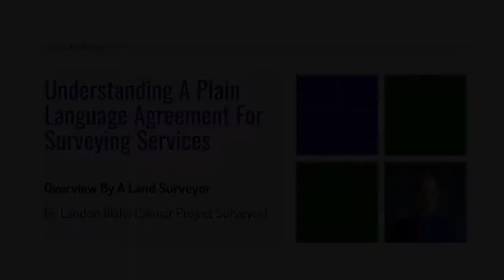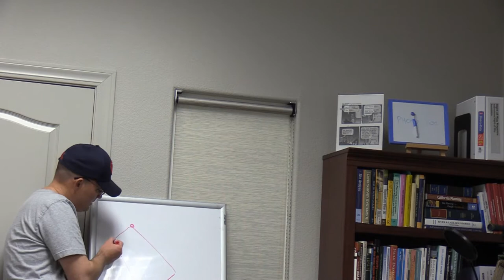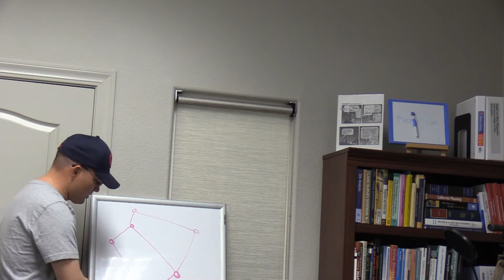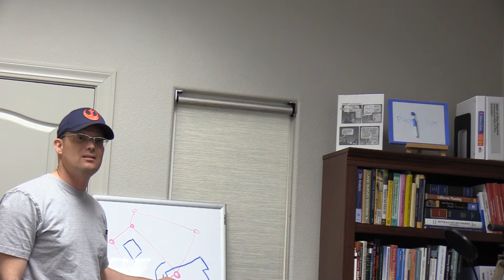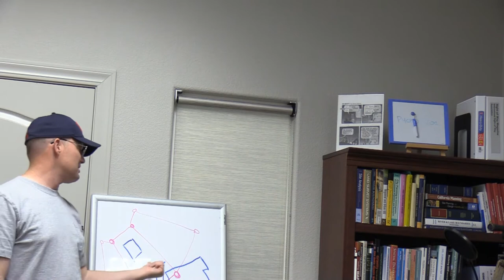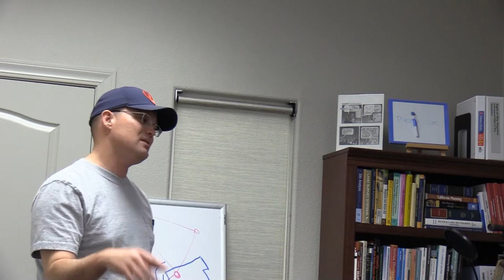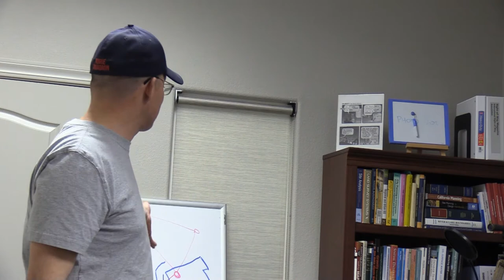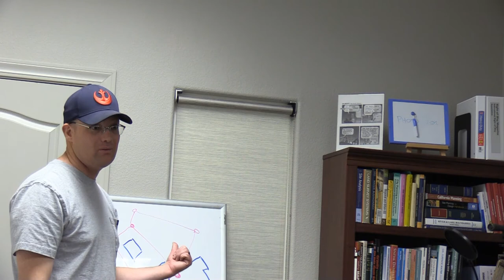Harm From Low-Quality Land Title Insurance And Dual Agency Real Estate Brokers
In this video Landon talks about a real estate transaction in Sonora, California where the buyer could be seriously harmed by a high-value encroachment, low-quality land title insurance, and a real estate broker trying to represent both sides of the deal.